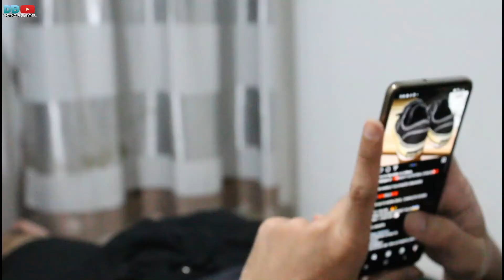cinematic video ll family time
Selamat datang

Db setyo channel

*konten channel berisi
-cinematic video
-nature
-aestgeticvideo
-weddingclip
-short video story wa
-vlog probadi dan re view
-hiburan bermanfaat

videographer  @sumantri ageng
editor @  dimas bagus

* Terima kasih sudah mampir ke channel db setyo
Semoga menghibur dan apabila ada kekurangan atau kesalahan pada video mohon maaf